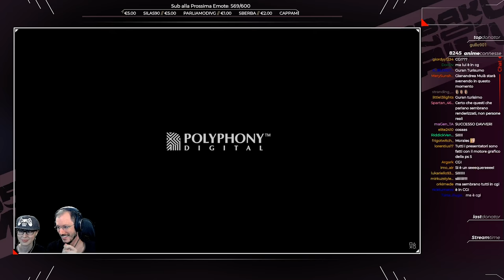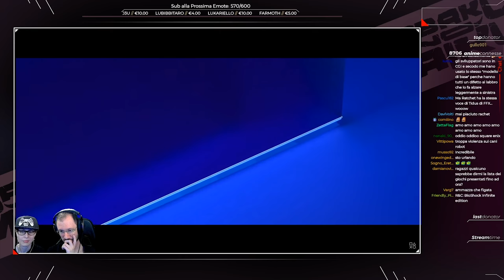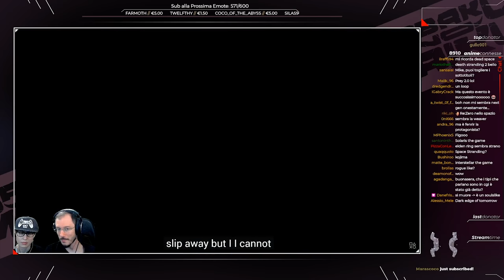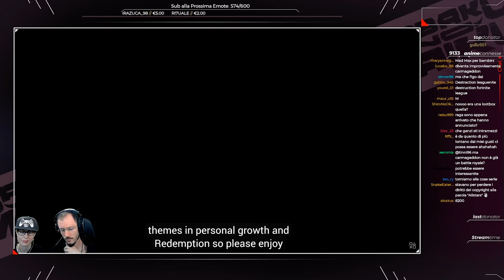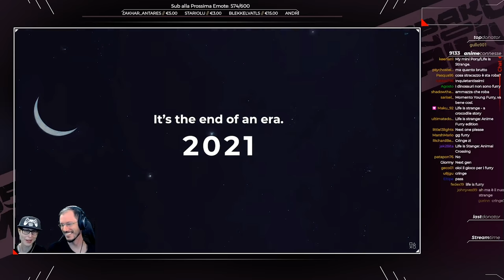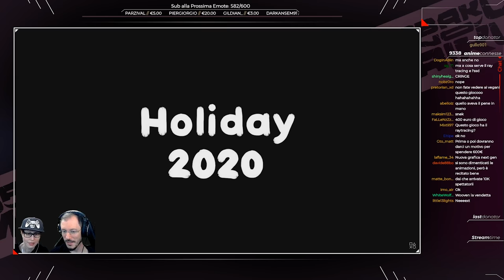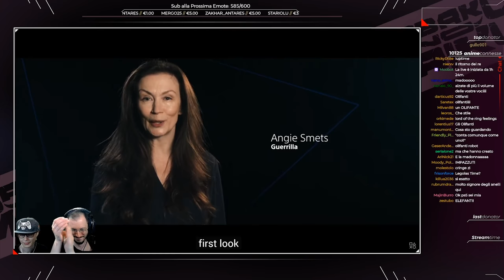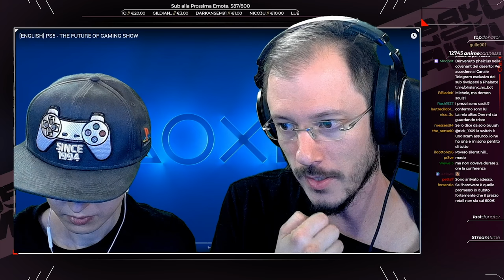PS5 Reveal Event #1 w/Sabaku & Phenrir